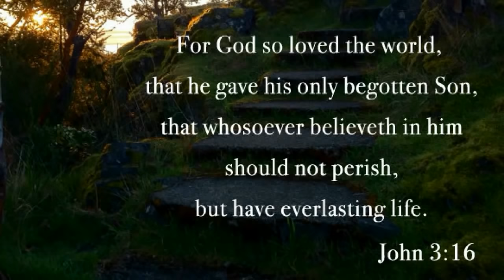Holy Bible : Complete Lives of Jacob and Joseph (Gen 25:20 - end)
The complete lives of Jacob and Joseph (Gen 25:20 - end) from the KJV Audio Bible.

"Draw nigh to God, and He will draw nigh to you." James 4:8

"But as it is written, Eye hath not seen, nor ear heard, neither have entered into the heart of man, the things which God hath prepared for them that love him." 1 Cor 2:9